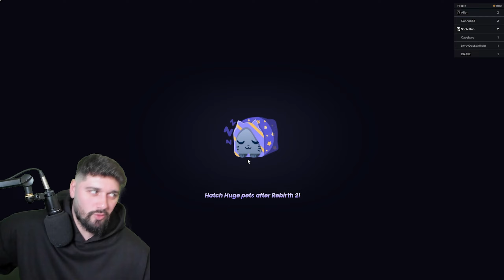I Became The RICHEST Pet Simulator 99 Player!